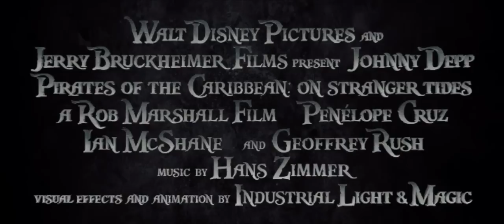Harry Potter - Pirates of the Caribbean: On Stranger Deathly Hallows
What happens if unite the audio from the trailer Pirates of the Caribbean: On Stranger Tides with the video track of Harry Potter films? Watch and comment!